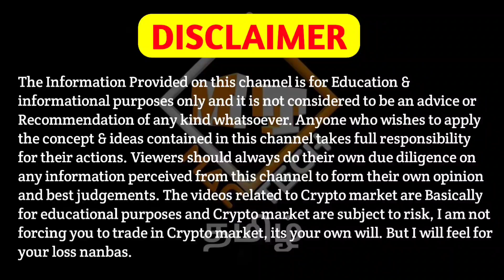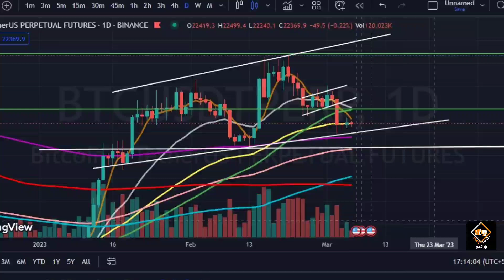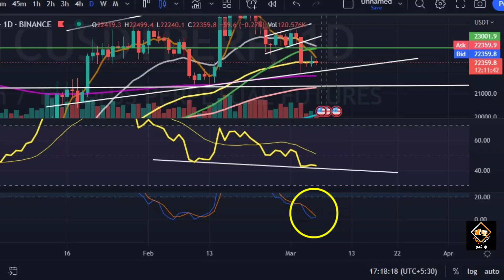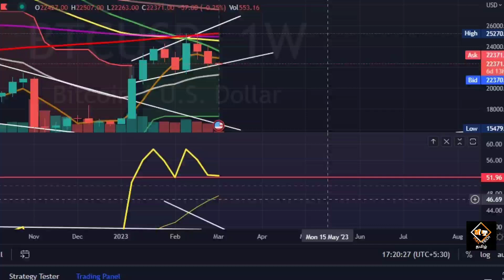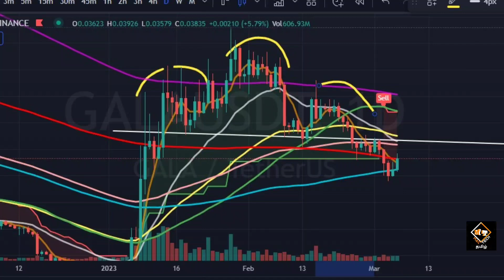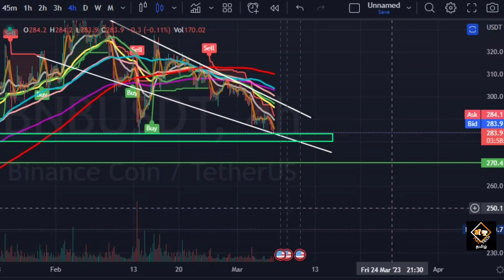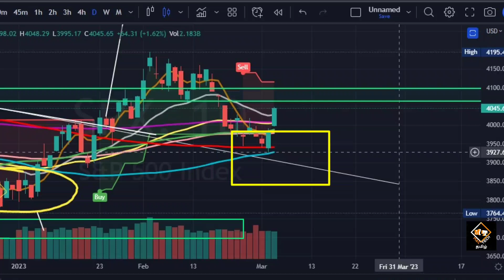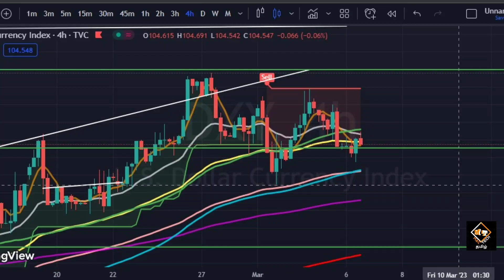Bitcoin In the Next 24 Hours!!🚨⚠️ Gala Why Pump? Crypto Updates!! Mac Tech Tamil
Vanakkam Nanbargale welcome to your channel Mac Tech Tamil. In this video I am going to  discuss about Bitcoin and Gala So watch this video till the end. Hope you like the video.

cheers!!!